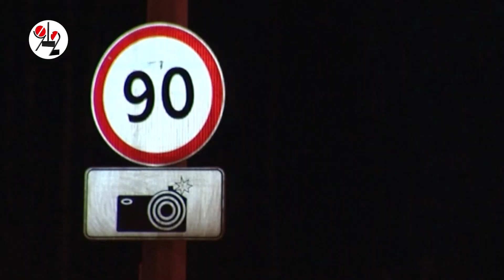"Рэндж Ровер" выпнул "Нексию" в кювет и убил пилота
При внезапной атаке с тыла травмировались 3 женщины и рулевой британца